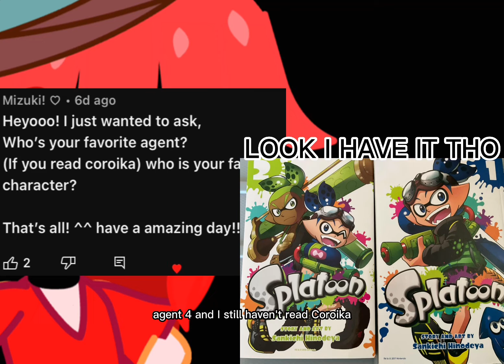qna speedrun any percent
SHUT UP FAKER